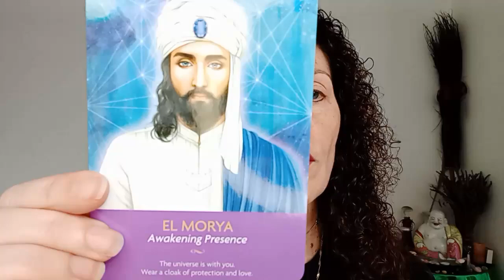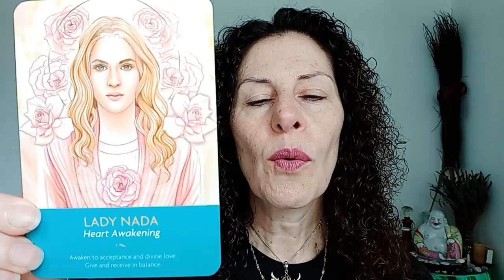Angel Oracle Card Reading: Spiritual Insights for the Week of 22nd July 2024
Welcome to this week's Angel Oracle Card Reading, where we delve into the divine messages and insights for week commencing 22nd July 2024.

Oracle Cards used were Keepers Of The Light by @KyleGrayUK

Forgot to say there is still time for you to vote for me in categories 2&6 in The Alcymystical Awards

Comment SoulPath Discovery if you want to find out more